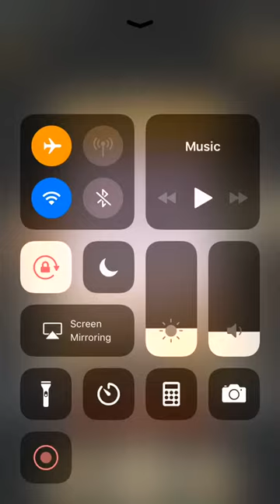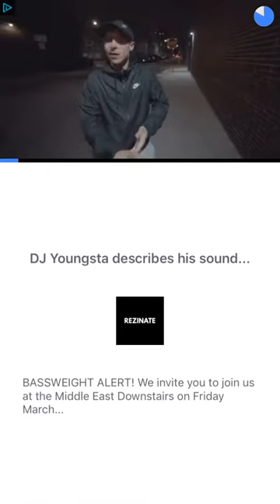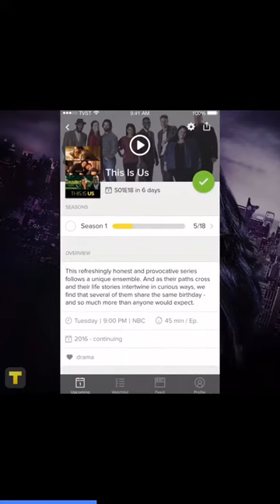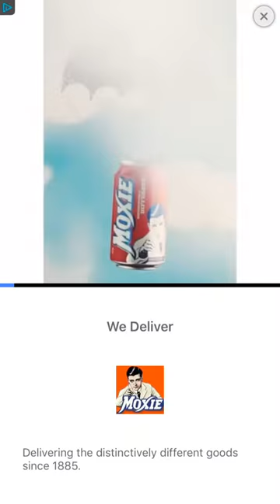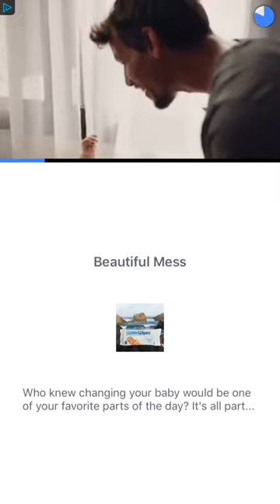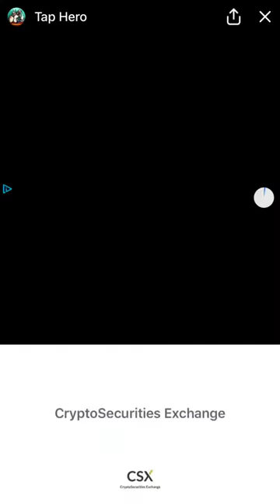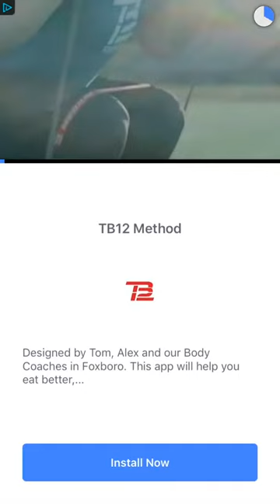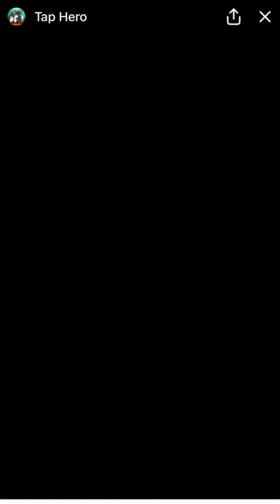Tap Hero Gameplay